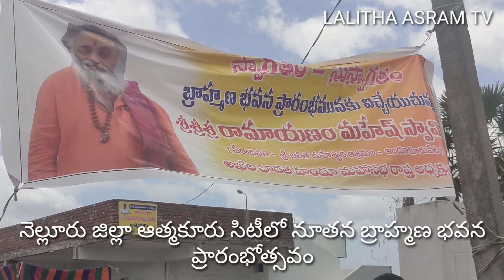ఆత్మకూరులో జగర్లపూడి వారి బ్రాహ్మణ సంక్షేమ నూతన భవన ప్రారంభం